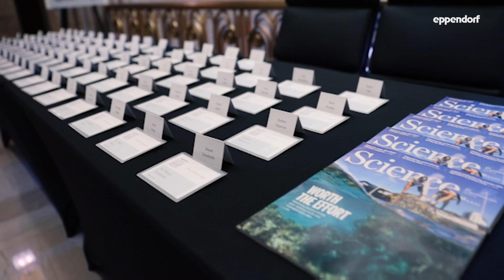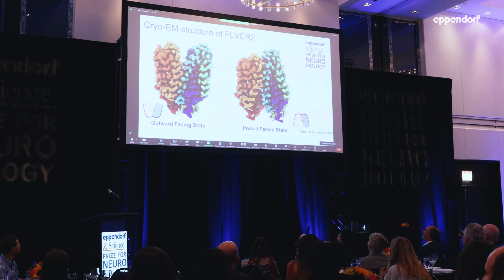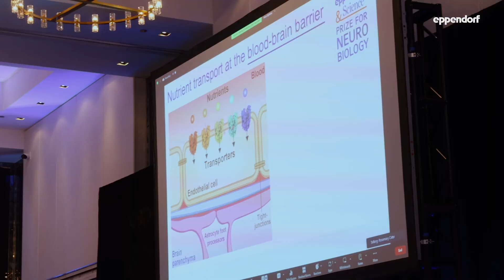Meet the Awardees 2024 – Eppendorf & Science Prize for Neurobiology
Watch to find out more about the 2024 prize winner Laura Seeholzer and prize finalists Claudia Kathe and Rosemary Cater. Learn about their research, what motivates them in the lab, and why they applied for the Eppendorf & Science Prize for Neurobiology.